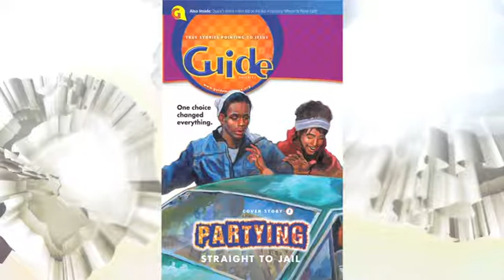"This Week in Adventist History" (April 13, 2012)